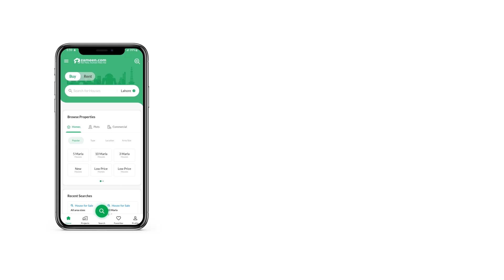8 MARLA COMMERCIAL PLOT FOR SALE IN PHASE 5 DHA DEFENCE ISLAMABAD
Direct Meeting with Owner
Plot # 6
Great opportunity for Investors and builders
Near DHA New head Office
Best Location
Main Boulevard Commercial